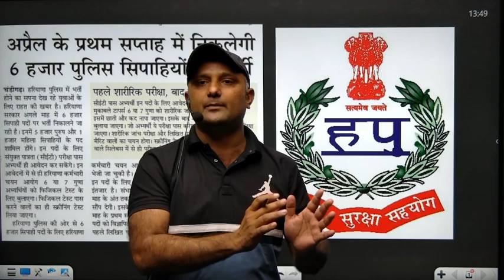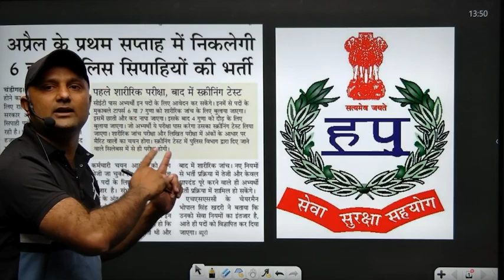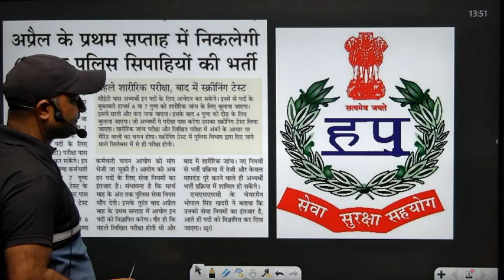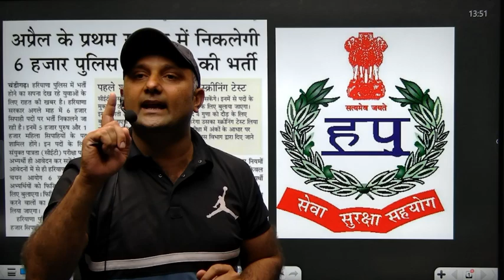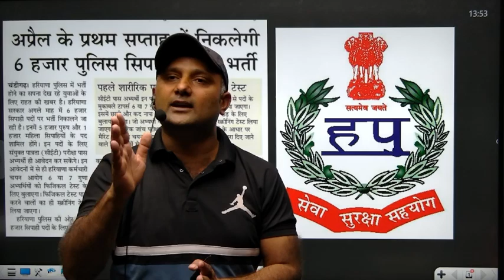बड़ी खुशखबरी Haryana Police New Bharti 2023 || Latest Update || Haryana police Procedure || CET